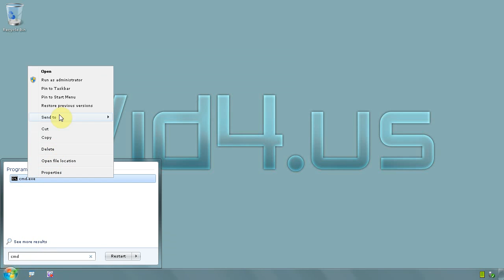rearming windows 7